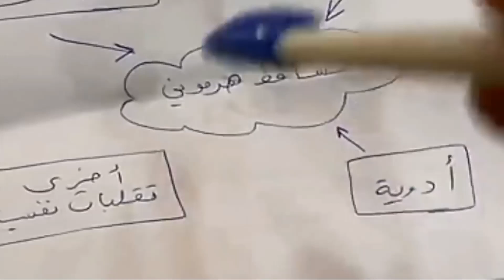تساقط الشعر الوراثي عند الرجال و النساء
الفرق بين تساقط الشعر الوراثي والغير وراثي، الصلع الوراثي والتساقط الهرموني ومتى يتوقف تساقط الشعر الوراثي عند النساء والرجال
هنا افضل وصفات منزلية لتكثيف الشعر وزيادة طول الشعر في هذا الرابط